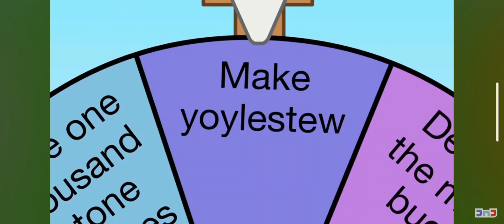Bfdia 8 Reference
Bfdia doesn't belong to me it belongs to Jacknjellify, go support them